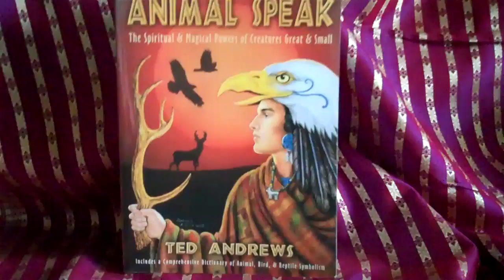Today's Date in Angel Numbers -- October 27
Award-winning multi-media healing artist Cassendre Xavier (aka Amethyste Rah and Amrita Waterfalls) selects passages from the book "Angel Numbers" by Doreen Virtue Ph.D. and Lynnette Brown and arranges them according to her own interpretation for each day's date. Lynette Brown Cassendre Xavier [Pictured: Animal Speak, book by Ted Andrews. Background Music of Light by Thaddeus, used with permission and available